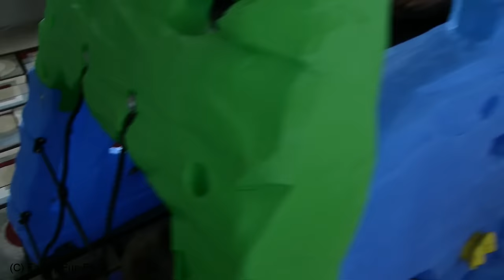24 Hours With 5 Kids on A Fun Day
If only every day could be a day with no work, all play!!  I think you all know we love our travel and adventure time around here, so it's probably not a surprise that this 24 hour video is going to be full of FUN!

Shop our video:
Unbreakable, colorful cereal bowls
Set of 5 Unbreakable Colorful Plastic Cups, 5 oz.
100pc Hand Crafted Wooden Train set
LT School Bus Gym
Coloring pens